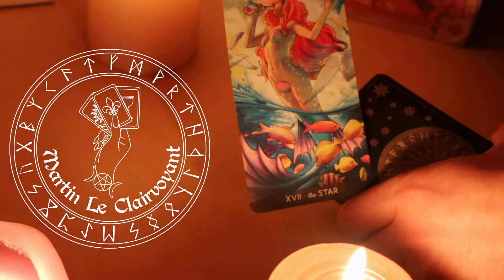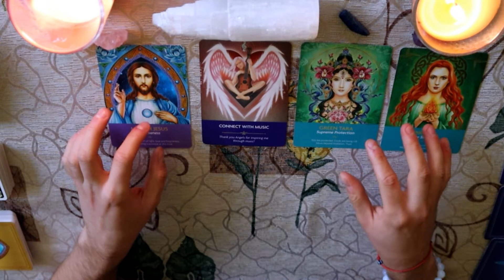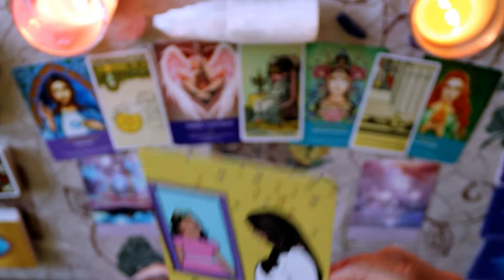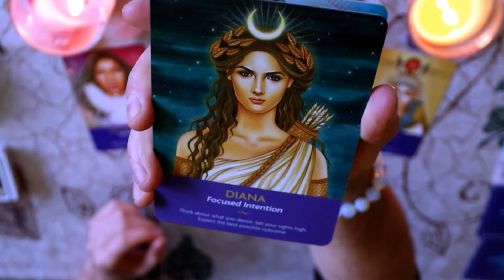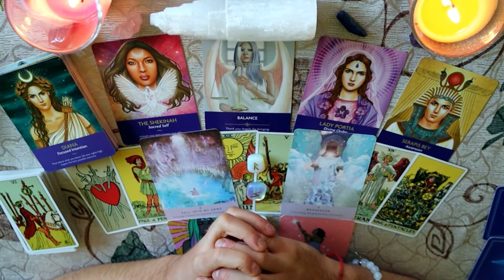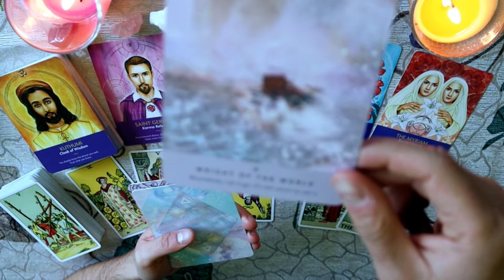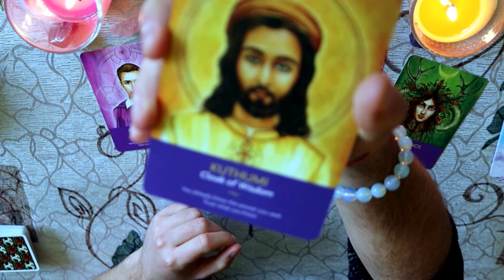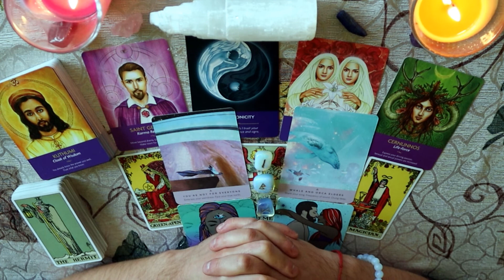🌟👼🏻 Съобщение от Вашите Духовни Водачи ~ Pick a Card 🌞🕊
🌟🃏🔮Изберете картата или групите от картите, към които се чувствате привлечени. Вдишването и издишването три пъти и затварянето на очите също помага при концентрирането и вслушването на интуицията. Ако вашият избор не резонира с вас, изберете друга карта. Повечето видеосъобщения са безвременни, така че, когато ги намерите в дигиталното пространство, значи е дошъл моментът да ги видите. 🔮🃏🌟

⏱ Времеви маркери:
Избиране на карта/карти ~ 02:07
Група 1 ~ 03:45
Група 2 ~ 28:32
Група 3 ~ 45:43
Група 4 ~ 01:03:33

🃏 Използвани тестета:

✨ Таро:
1. Tarot by Pamela Colman Smith

🔮 Оракулски карти:
1. The Starseed Oracle by Rebecca Campbell
2. Spiritual Queen Oracle Cards by Emma Mumford
3. Keepers of the Light by Kyle Gray.
4. Angel Prayers by Kyle Gray.

⚠️Внимание: Това видео е с колективно съобщение, така че не всичко може да се отнася пряко за вас. Приемете само тази част от информацията, която усещате вътрешно, че е правилна. Също така е важно да се спомене, че тези видеоклипове са създадени най-вече с развлекателна цел и не са заместител на професионалното мнение на лекар, финансист или психолог. Наред с това не съм отговорен за всяко ваше взето решение въз основа на това или всяко гледано видео в бъдеще. Вие разполагате с пълната свобода да изберете вашия път и да се вслушате в това, което сърцето ви казва.